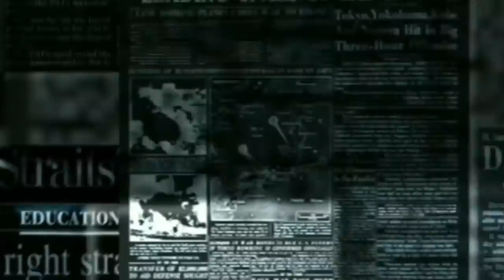Ishaan Kishan replace MS Dhoni in Team India | 72 * runs off 14 balls | ICC T20 World Cup | IPL 2020